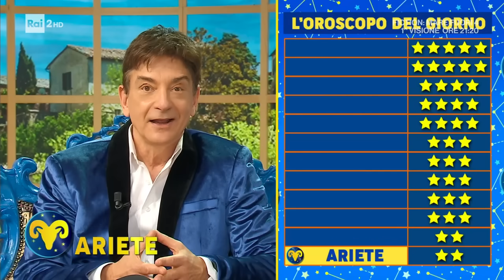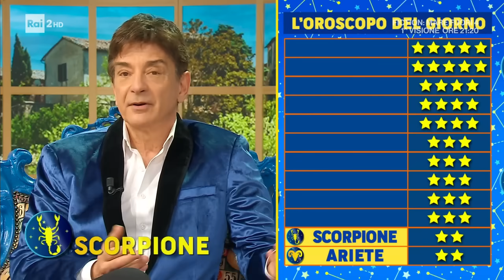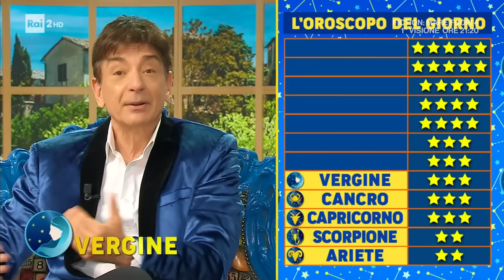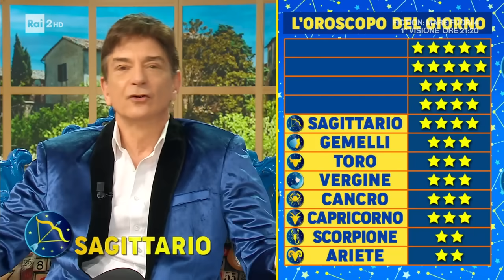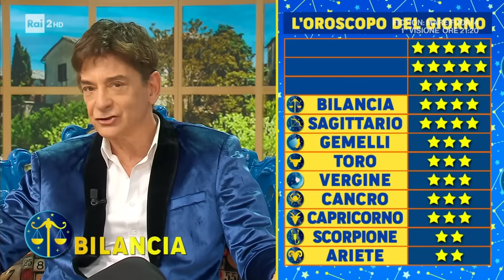L'oroscopo di Paolo Fox - I Fatti Vostri 28/02/2024